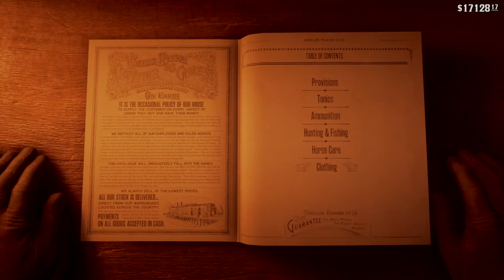Red Dead Redemption 2 20190218231111